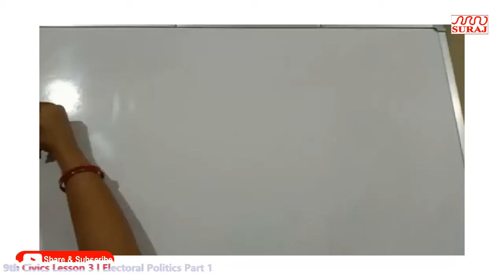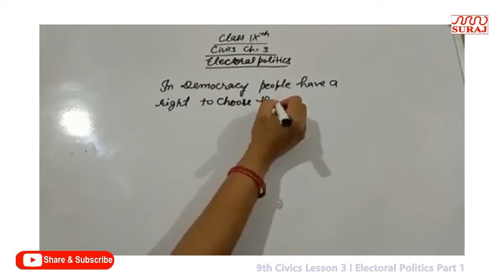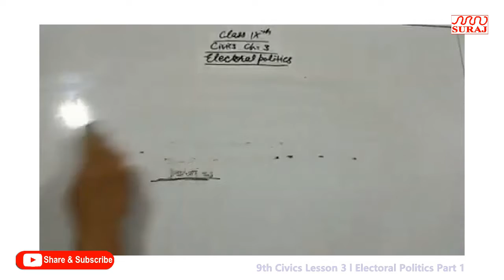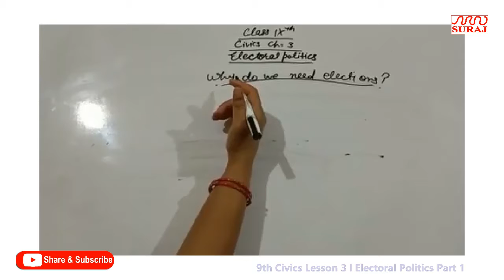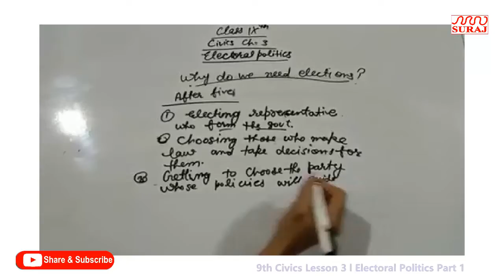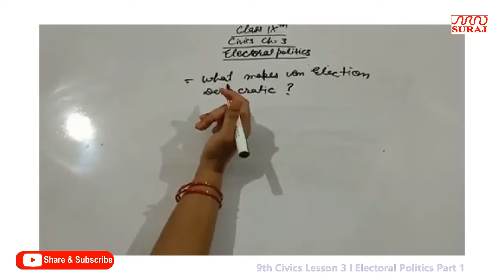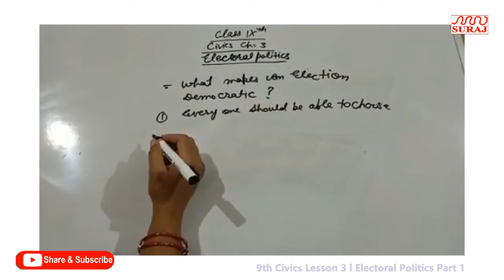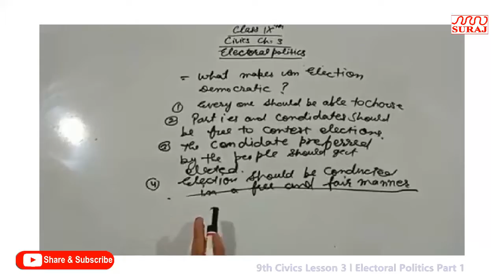SURAJ SCHOOL l 9th Civics Lesson 3 l Electoral Politics Part 1 l SURAJ EDUCATION